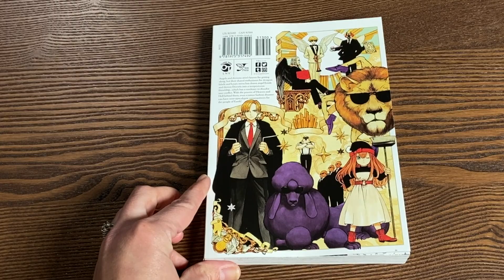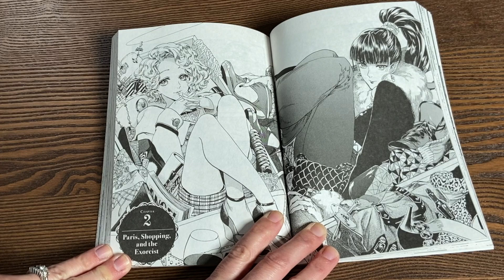Eniale & Dewiela Volume 1 Review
Join the Astonishing Melanie for an overview and review of Eniale & Dewiela, Vol. 1 from Yen Press .